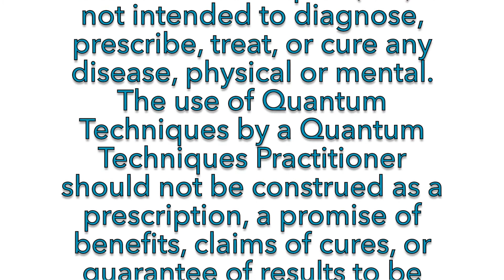Bladder Leakage and Kegel Muscle Rescue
If you have issues with bladder leakage, Diareah, or strong Kegal muscles Jody Colegrove shares how Quantum Techniques can help you clear what is making these areas weak, so you can get your life back.